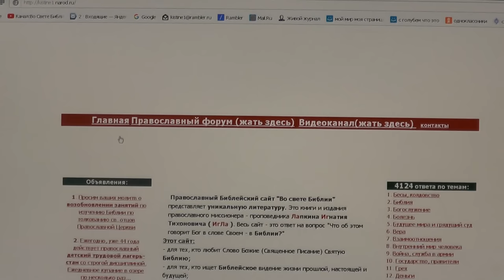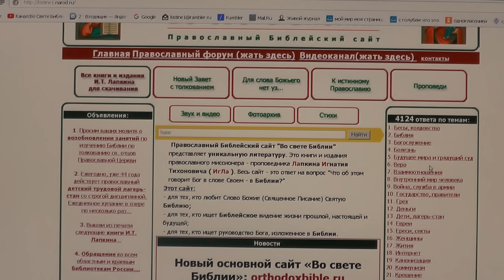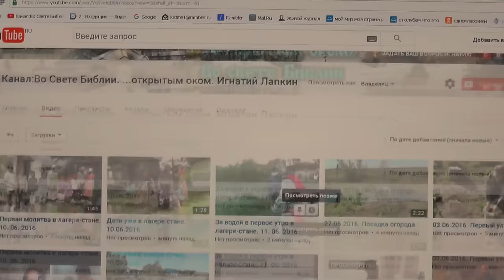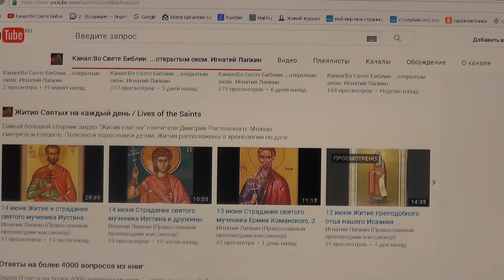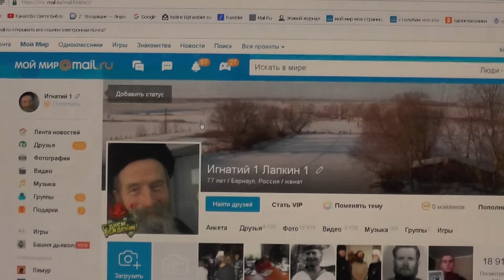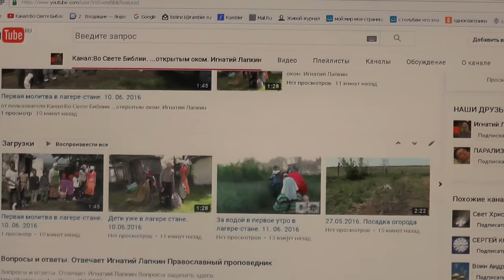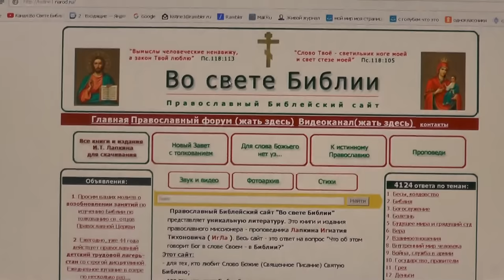№185. События дня. Быт.3:19. В поте лица твоего будешь есть хлеб. 14.06.2016